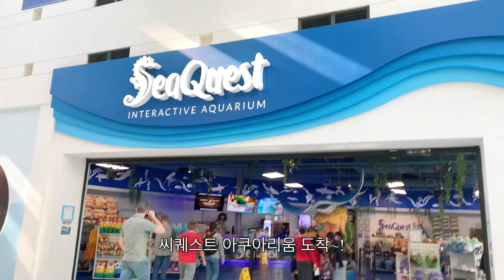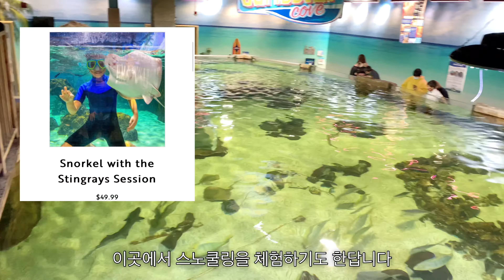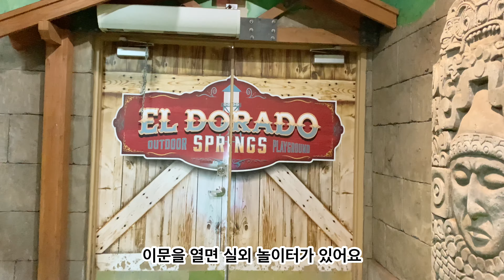라스베가스 여행 추천 아이와 가볼만한 곳 씨퀘스트 아쿠아리움 seaquest lasvegas 아기상어 가오리 수달 먹이주기 닥터피쉬 체험하기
안녕하세요 베가스 송 입니다 이번 영상은 라스베가스에 여행을 왔을때 가기 좋은 아쿠아리움인 seaquest las vegas입니다 이곳은 다른 아쿠아리움과 달리 모든 물고기들을 자유롭게 만질수 있고 각 물고기마다 직접 먹이를 줄수있는 체험이 가능한 곳입니다 상어 열대어 수달 가오리 불가사리 등등 수많은 바다생물들을 직접 보고 만져볼수 있어 좋은 곳입니다 그외에 이구아나 자라 앵무새도 있어서 다양한 체험이 가능했습니다 라스베가스 여행 아이와 함께 왔다면 꼭 가봐야할곳 추천합니다!